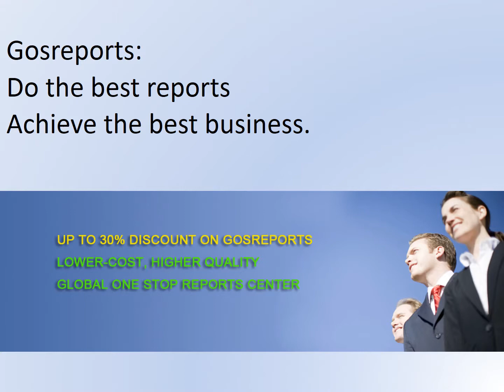Global Latest Aircraft Lift Control Devices Market Analysis Report to 2021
The report firstly introduced the Aircraft Lift Control Devices basics: definitions, classifications, applications and market overview; product specifications; manufacturing processes; cost structures, raw materials and so on.